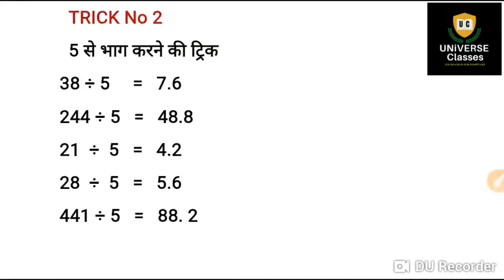मात्र 2 सेकेण्ड में भाग दें | Maths TRICKs | Math Tricks | Math Easy Trick in Hindi | Divide trick